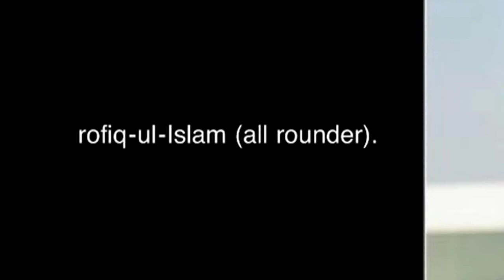Bangladesh MHM school's cricket team